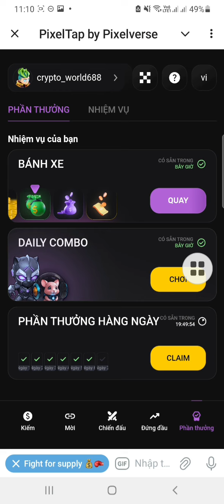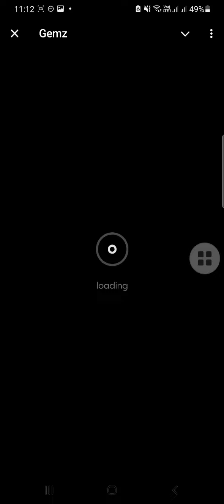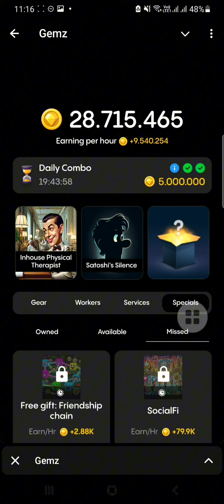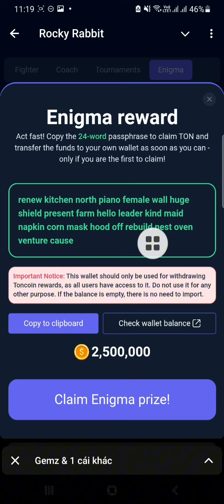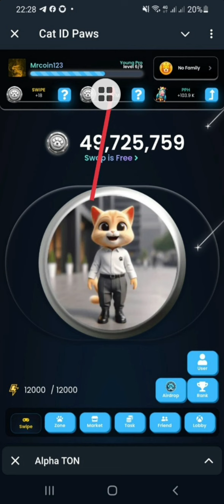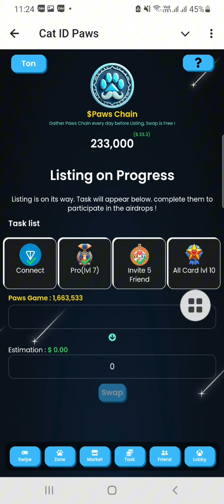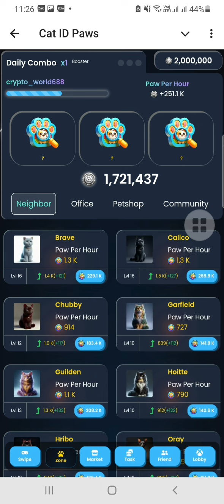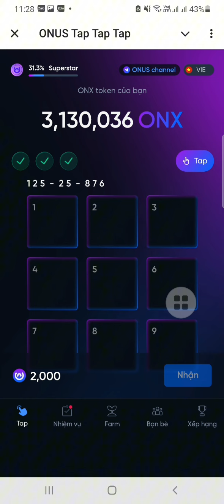Mở mật mã Memefi, Rocky Rabbit, Pixelverse, Onus, Gemzcoin, Cat id paw, thẻ ngày 31/7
💥 Gemz coin tích vàng uy tín 100% cơ chế khai thác giống 90% chuột đã được quản lý Ton BLock chain theo dõi sẽ bùng nổ nhé nên mọi người vào lẹ nhé đã đạt mốc 5M người

MemeFi - Đào coin Trên Telegram . Giống NOT COIN
-Dự án được Manta Network phím kèo. Manta thì ae biết mới cho airdrop lên tới 1000$/1 người, quá chất lượng

🐱 airdrop Khai thác CAT ID PAW : kèo ngon và hiếm nhất từ trước tới nay (1m điểm = 1$) không cần phải đợi list sàn tới ngày là swap

👉 Kèo ngon mà chủ yếu cộng đồng quốc tế chơi, VN chưa thấy KOL nào shill, nên ae tự tin chiến mạnh nhé

👉 Tham gia group tele để cập nhật kèo hot nhất, và nhấp link kèo mới không bị lỗi